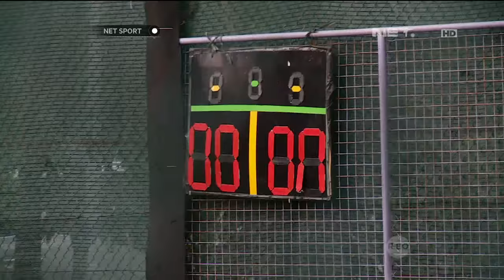Sport Talk: Eman Sulaeman Sang Kiper Timnas Homeless World Cup Difabel